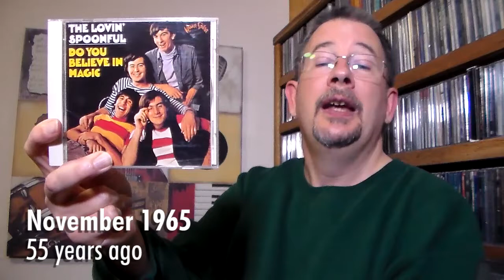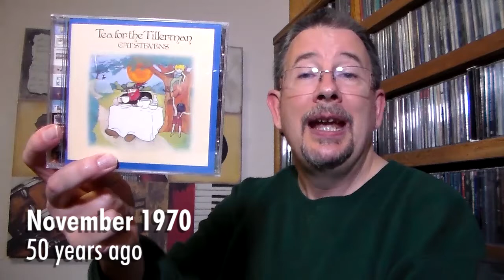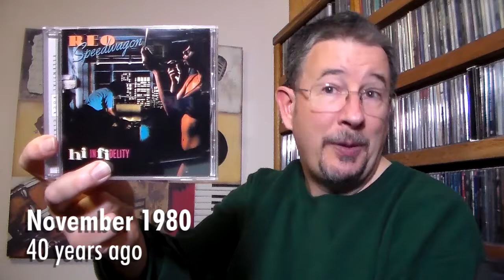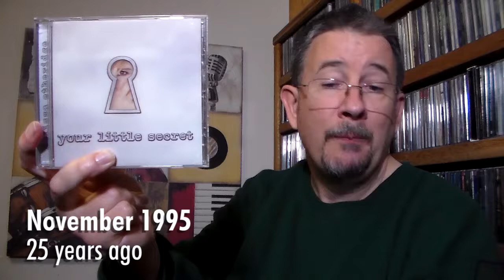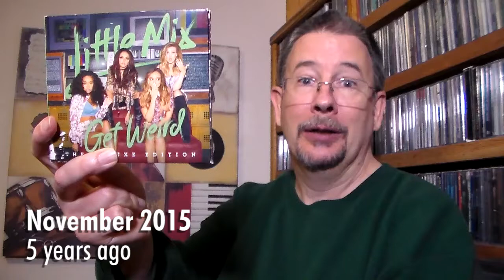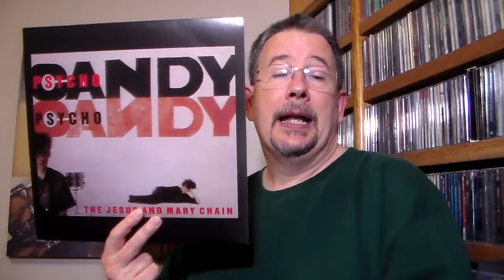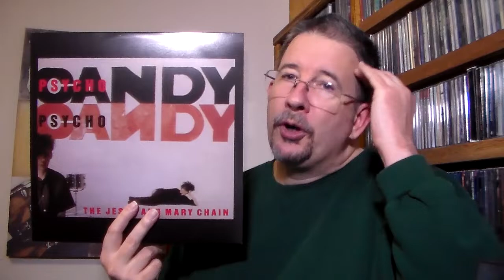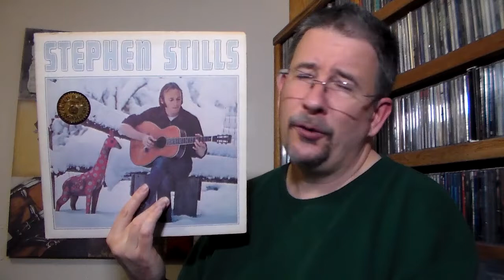Back Tracks: November 2020 - THP 3.58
It's time once again for my monthly trip back into the annals of music past. What albums are worth shouting out and spotlighting in November? Take a look, and enjoy!